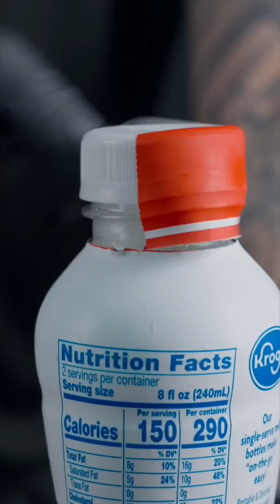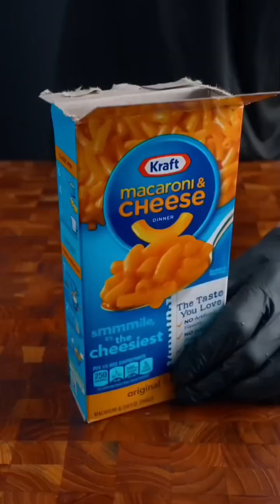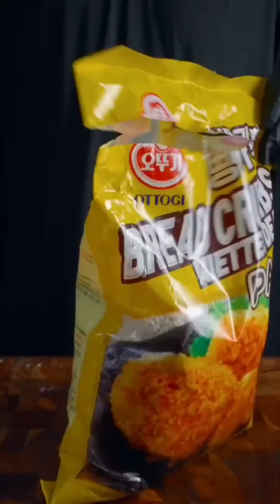[ REVERSED ]The Ultimate ASMR Cooking Compilation. Awesome Food Compilation. ASMR Cooking Video.#141